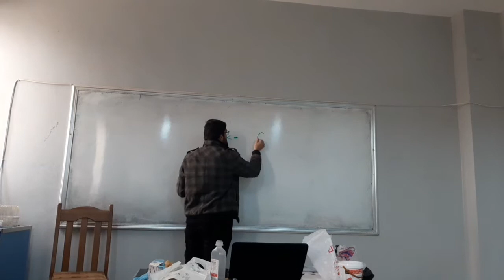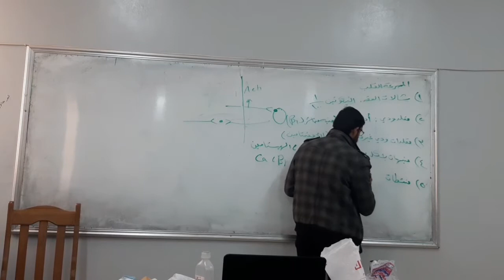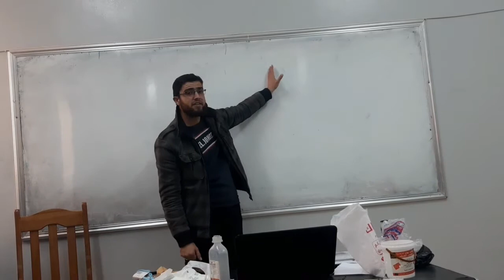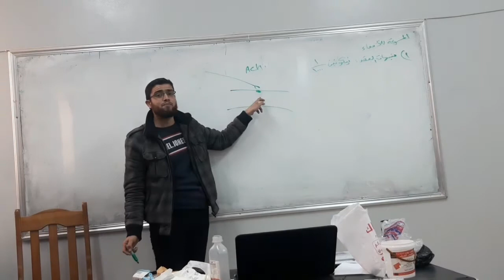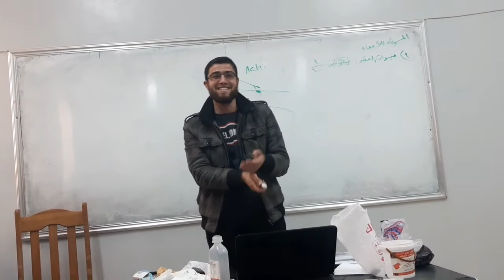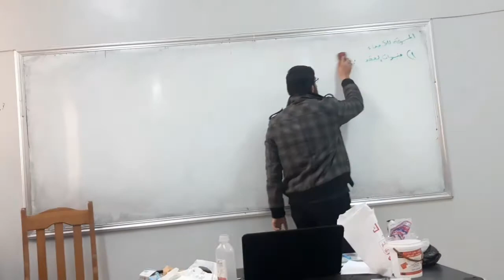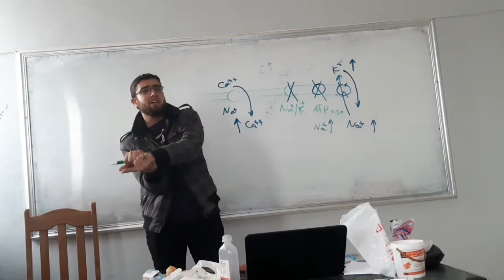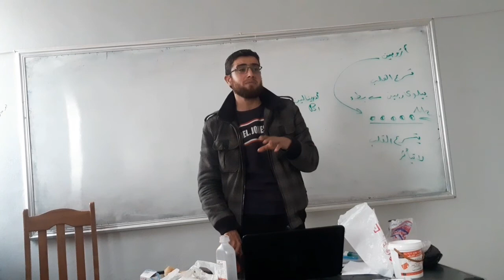الكشف عن دواء مجهول اعتماداً على خواصه الفارماكولوجية